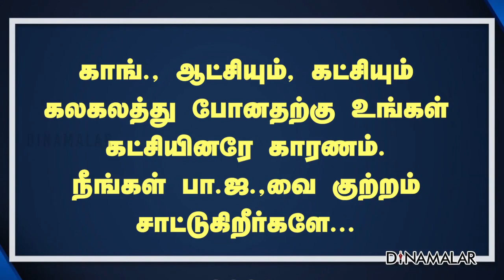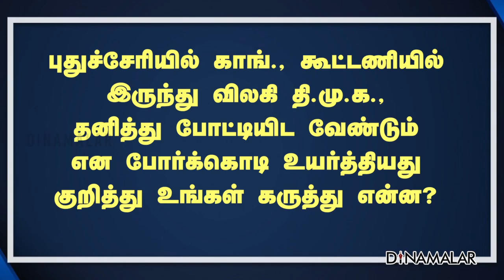நாராயணசாமி சிறப்பு பேட்டி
1.  மத்திய அமைச்சராக பதவி வகித்த நீங்கள். புதுச்சேரி முதல்வராக உங்களது அனுபவம் என்ன?

2. புதுச்சேரி அரசுக்கு மத்திய அரசு  நெருக்கடி தருவதாகவும், முட்டுக்கட்டை போடுவதாகவும் குற்றச்சாட்டுகளை கூறினீர்கள். என்ன தான் நடந்தது?

3. கிரண்பேடியுடன் நடந்த உச்சக்கட்ட மோதலுக்கு காரணம் என்ன?

4.  கவர்னரை கண்டித்து முதல்வர், அமைச்சர்கள் வீதியில் இறங்கி தொடர் போராட்டங்களை நடத்தியது ஏன்?

5. மத்திய அரசுடன்  மோதலால்   பா.ஜ., ஆட்சியாளர்கள்  அதிருப்தி அடைந்ததாக கூறப்படுகிறதே...

6. முதல்வராக  பதவி வகித்தபோதும், காங்., தலைவரை போல பிரதமரை   விமர்சனம் செய்தது, வீதியில் இறங்கி போராடியது சரியா...

7. பா.ஜ.,வில் இணைந்த நமச்சிவாயம், உங்களை கடுமையாக விமர்சனம் செய்கிறாரே...

8. காங்., அமைச்சர்களும், எம்.எல்.ஏ.,க்களும் வரிசையாக ராஜினாமா செய்ததன் பின்னணி என்ன?

9. பெரும்பான்மையை நிரூபிப்போம் என கடைசி வரை நீங்கள் கூறினீர்கள். ,  நிரூபிக்க முடியாததற்கு காரணம் என்ன?

10. காங்., ஆட்சியின் கடைசி முதல்வர் என  பிரதமர் மோடி கடுமையாக விமர்சனம் செய்துள்ளாரே...

11.  ராகுலிடம் பெண் முறையிட்டதை நீங்கள் தவறாக மொழிபெயர்த்ததாக பிரதமர் குற்றம்சாட்டி உள்ளாரே...

12. அமைச்சர்கள், எம்.எல்.ஏ.,க்கள் மட்டுமல்லாமல் முன்னணி நிர்வாகிகளும்,  காங்., கட்சியில் இருந்து விலகி பா.ஜ.,விலும், என்.ஆர். காங்கிரசிலும் இணைகிறார்களே...

13. காங்., ஆட்சியும், கட்சியும் கலகலத்து போனதற்கு உங்கள் கட்சியினரே காரணம்.  நீங்கள் பா.ஜ.,வை குற்றம் சாட்டுகிறீர்களே...

14. புதுச்சேரியில் காங்., கூட்டணியில் இருந்து விலகி தி.மு.க., தனித்து போட்டியிட வேண்டும் என போர்க்கொடி உயர்த்தியது குறித்து உங்கள் கருத்து என்ன?

 15. தமிழகத்தை போல புதுச்சேரியிலும் கூட்டணிக்கு தலைமை தாங்க வேண்டும் என்றும், கூடுதல் தொகுதிகளை கேட்டும் தி.மு.க., நெருக்கடி தந்ததே...

16. காங்., கோட்டையாக திகழ்ந்த புதுச்சேரியை மீண்டும் தக்க வைப்பதற்கு உங்களது &#39;ஆக் ஷன் பிளான்&#39; என்ன?

17. காங்., கட்சியின் முதல்வர் வேட்பாளர் யார்.

18. தேசிய அரசியலுக்கு நீங்கள் மீண்டும் செல்லப் போவதாக தகவல் வெளியாகி உள்ளதே...Narayanasamy For more videos